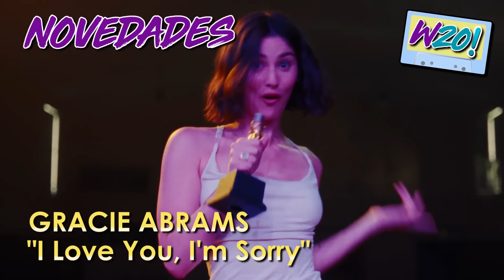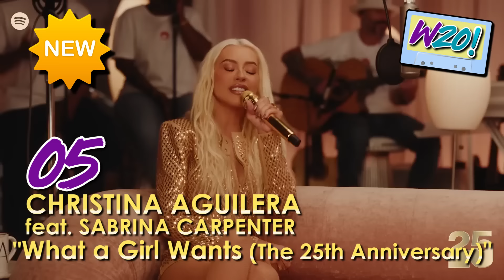CANCIONES NOVIEMBRE 2024🔥 Top 20 MEJORES ÉXITOS y lo MÁS NUEVO en TENDENCIA MÚSICA 🎧 Wow Qué Pasa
¡¡Ya están aquí las 20 mejores canciones tendencia del momento Noviembre 2024 elegidas por vuestros votos!!🤩 Lo más nuevo, novedades musicales, las canciones de moda en pop, rock, reggaeton, electrónica en inglés, en español y Kpop. ¡Vota por tu favorita en los comentarios usando W20PVOTOPOR + el título de la canción, y las más votadas entraran al Top Wow Qué 20 quincenal! (Vota por todas las canciones diferentes que quieras, pero sólo una por comentario). ¿Cuáles serán las 20 canciones que logren formar parte del Top W20?

Éxitos 2024, estrenos música nueva, mejores canciones, Noviembre2024 Playlist, W20, playlist, lista de mayores éxitos musicales, records, hot 100 billboard, Global 200, Halloween.